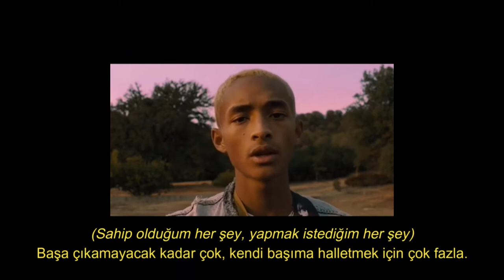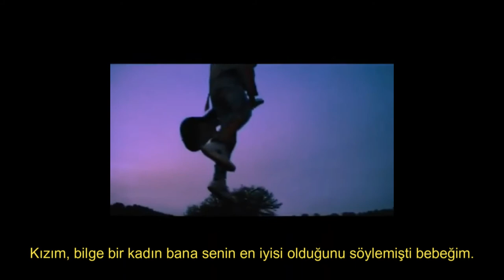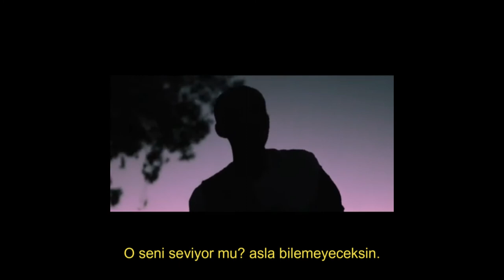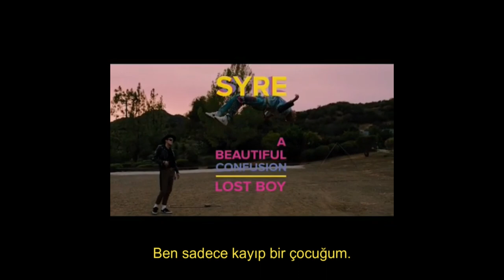Jaden - Lost Boy - Electric (Türkçe Çeviri)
I'm just a lost boy